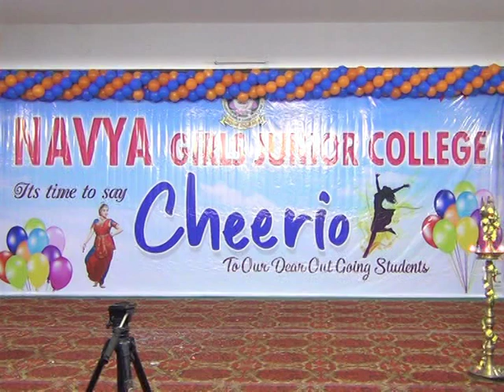శ్రీ ఛానల్ న్యూస్ || Sri Channel News || Today News